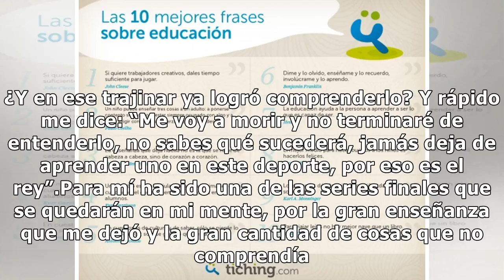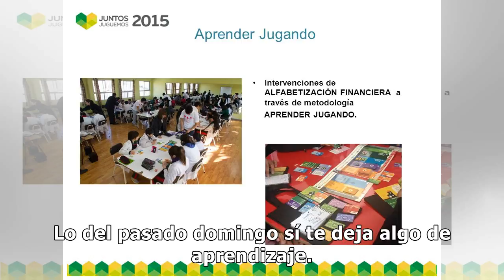Una final que deja enseñanza